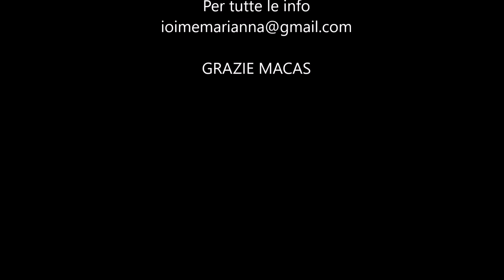Fellonez live Macas